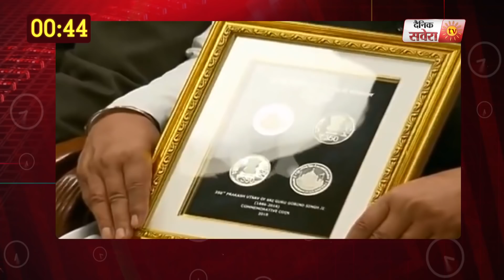1 Minute में देखिए पूरे Punjab का हाल. 13.1.2019